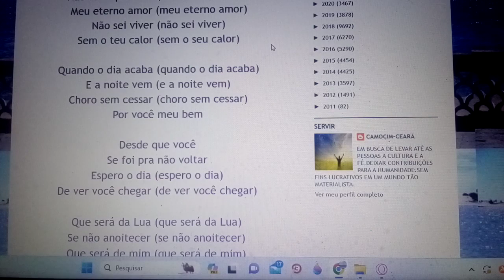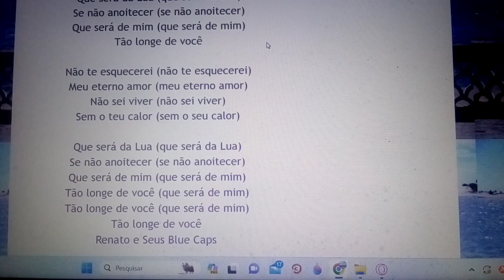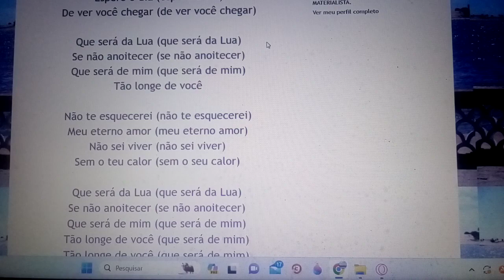Vivo só. SEMPRE FUI SÓ NA VIDA. Ensaio Cover